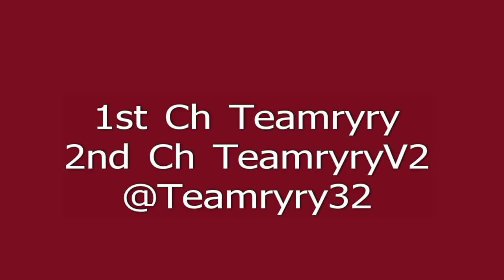Ryry Vlog 50 Notre dame vs USC